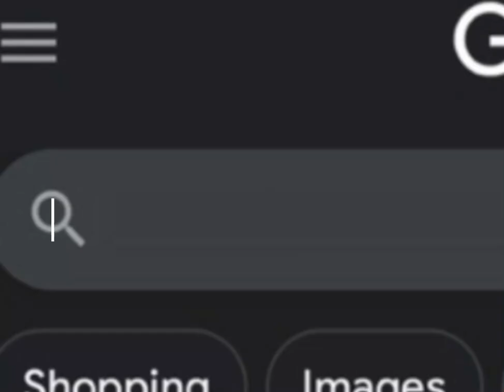My shopping list (Pinterest style)